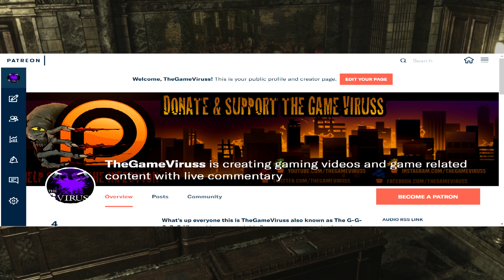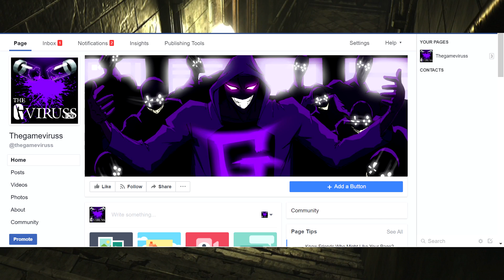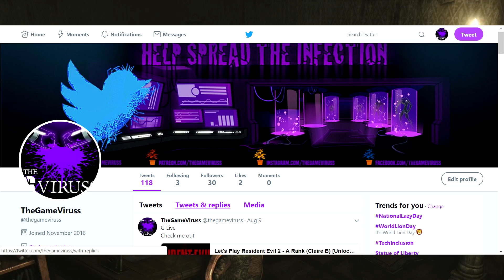TheGameViruss Channel Update - Channel Status, Thank You's, Live streams and Super Chat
Quick channel update regarding current Let's plays, social media pages, donations, shout outs and live streaming.